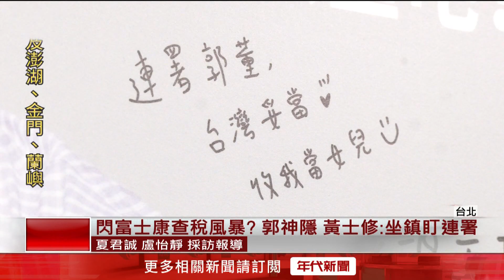連署交件倒數！ 郭辦推高顏值「親善大使」催票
無黨籍總統參選人郭台銘已經神隱好幾天，外界猜測可能是為了躲避富士康查稅風波，不過競辦發言人黃士修駁斥，是為了連署交件倒數坐鎮內部指揮，雖然主角沒有現身螢光幕，但競選團隊已經籌組一批高顏值「親善大使」，還各個身懷拿手武器，要化身郭台銘的分身，在最後關頭衝高連署動能。

下載【年代電視】APP：
iOS平台：